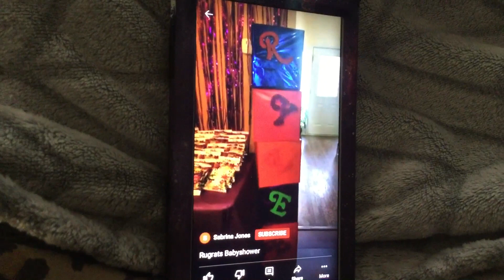Hey Pear, why are you such a baby?/Rugrats Babyshower